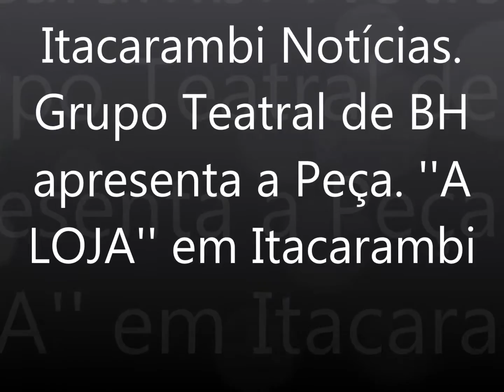ITACARAMBI APRESENTA O ESPETÁCULO ‘’A LOJA’ Como Encantar seu Cliente